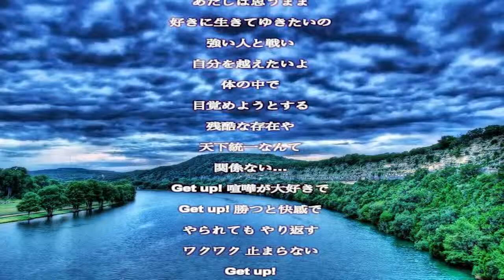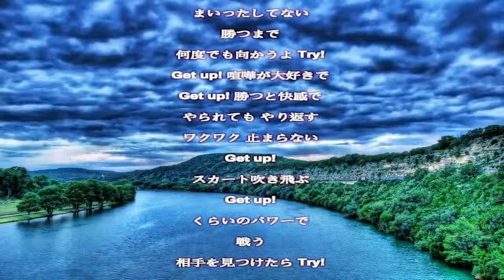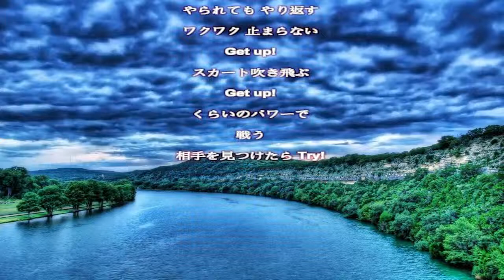Get up!／浅野真澄／歌詞付き Relaxing Music